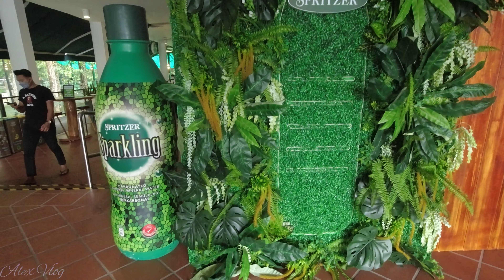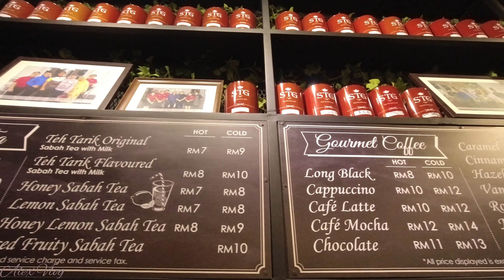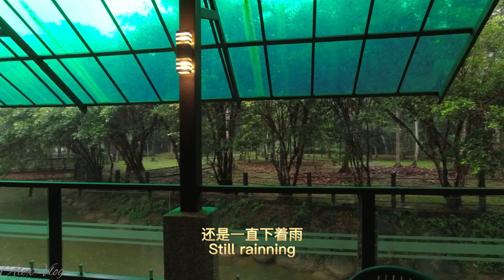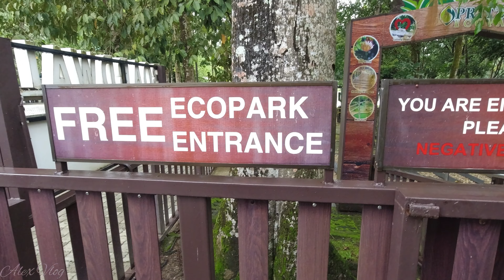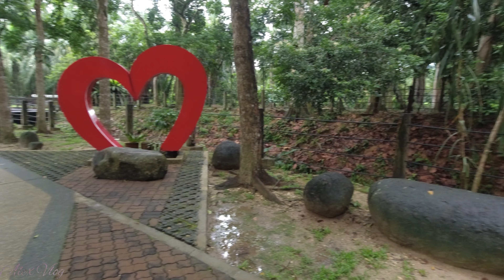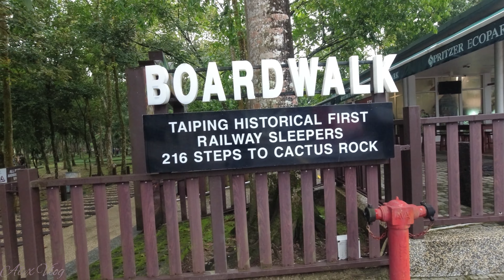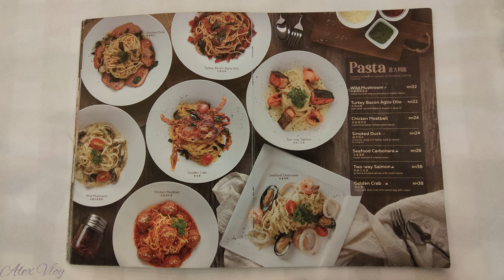Have fun and relax at Spritzer Eco Park Taiping (Perak). Nice place Nice food at STG Cafe. STG咖啡厅美食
Let's have fun at Spritzer EcoPark. (Visited on Dec 2021)

~~Please refer to my other videos playlist as below~~
~~请参考我的其他视频播放列表如下~~